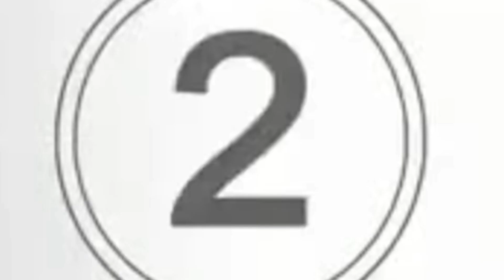Jalan jalan sore menyusuri pantai kuala cangkoi dan kuala kertoe. (Samudra Pasee)